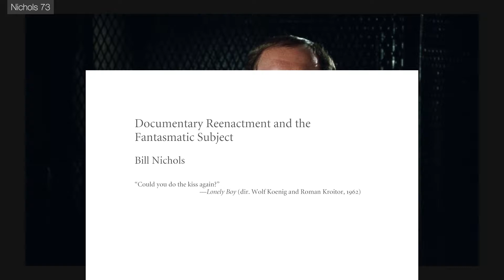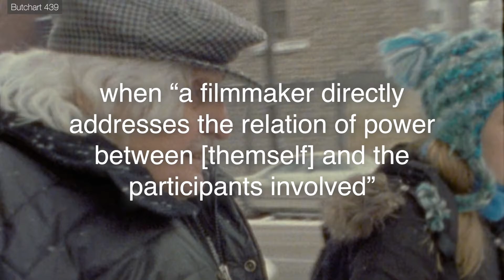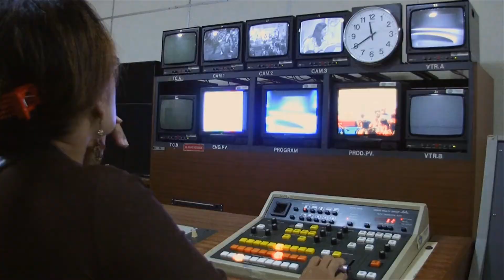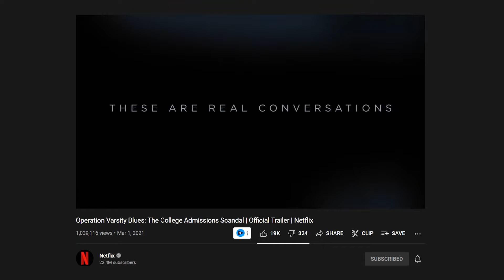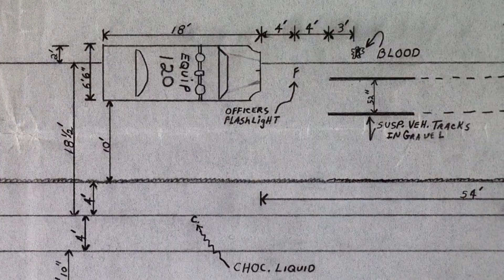The Ethics of Truth in Reenactments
The video includes spoilers for Stories We Tell (2012) and The Act of Killing (2012) and reenactments of graphic violence.

This video examines how truth is manipulated within reenactments and how filmmakers can address the issue. By using the framework by Garnet C. Buchart, this video will argue that doubling and redoubling the mode of visual address in documentary reenactments creates a self-reflexive presentation that begins to address the ethical issue of using reenactments to represent the truth.

00:00 - Intro
00:45 - Reenactments and the Ethics of Truth
03:11 - Doubling and Redoubling
04:19 - Stories We Tell (Doubling)
07:20 - The Act of Killing (Redoubling)
09:58 - The Caveat
11:25 - Conclusion

Works Cited

Aufderheide, Patricia. Documentary Film: A Very Short Introduction. OUP USA, 2008.
Box Office Mojo. “Genre Keyword: Documentary.” Box Office Mojo, 2021,
Butchart, Garnet C. “On Ethics and Documentary: A Real and Actual Truth.” Communication Theory, vol. 16, no. 4, Nov. 2006, pp. 427–52, doi:10.1111/j.1468-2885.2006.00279.x.
Chanan, Michael. “Truth Games: Cinéma Vérité and Direct Cinema.” Politics of Documentary, Bloomsbury Publishing, 2019, pp. 166–83.
Lonely Boy. Directed by Wolf Koenig and Roman Kroitor, National Film Board of Canada, 1962.
Meneghetti, Mike. “Self-Exculpatory Imaginings: Reenactment and Observation in The Act of Killing.” Canadian Journal of Film Studies, vol. 25, no. 2, Oct. 2016, pp. 39–61, doi:10.3138/cjfs.25.2.39.
Nichols, Bill. “Documentary Reenactment and the Fantasmatic Subject.” Critical Inquiry, vol. 35, no. 1, Sept. 2008, pp. 72–89, doi:10.1086/595629.
Nikkel, Chris. “Artcic Visions.” Canada’s History, 5 Mar. 2015,
Operation Varsity Blues: The College Admissions Scandal. Directed by Chris Smith, Netflix, 2021.
Stories We Tell. Directed by Sarah Polley, Mongrel Media, 2012.
The Act of Killing. Directed by Joshua Oppenheimer, Det Danske Filminstitut, 2012.
Thin Blue Line. Directed by Errol Morris, Miramax Films, 1988.
Waites, Kate J. “Sarah Polley’s Documemoir Stories We Tell: The Refracted Subject.” Biography, vol. 38, no. 4, 2016, pp. 543–55, doi:10.1353/bio.2016.0004.